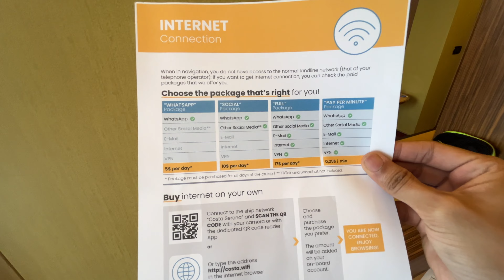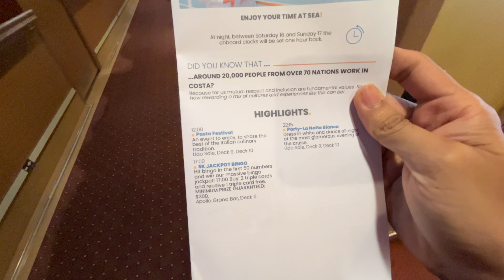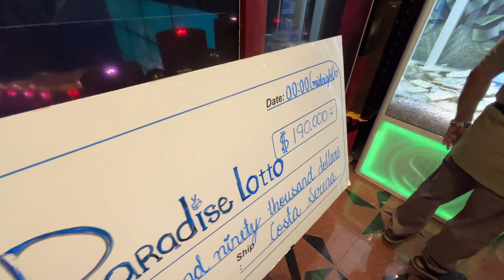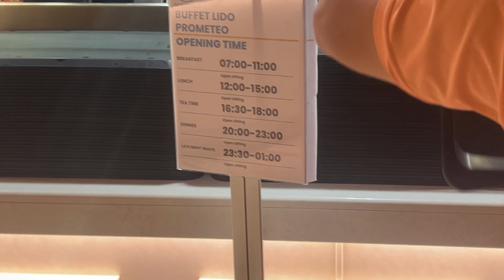Cruise Ke Pehle Din Hi Itna kaam | Mumbai To Dubai By Costa Serena Cruise | 9 Day Trip - EP 06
Hey guys, welcome back to our 9-day most luxurious international trip series! In this episode 06, Join me on my FIRST DAY aboard the COSTA SERENA as it sails from Mumbai to Dubai! It's gonna be a non-stop joyride filled with:

Bollywood beats: Catch a sizzling live performance in the ship's theater - Bollywood style!
Ocean thrills: Take a dip in the whimsical swing pool on top deck, then soak in the bubbly jacuzzi with endless ocean views.

Foodie frenzy: From a mouthwatering breakfast to a gourmet dinner and a late-night DJ party with yummy bites, I'm gonna take you on a culinary cruise around the world!

Exploring the ship: We'll delve into every corner of the COSTA SERENA, from the dazzling casinos to the secret sun decks. You won't miss a thing! ✨

It's gonna be an unforgettable journey filled with laughter, adventure, and a whole lotta fun!
Vlogging Setup :
Canon EOS M50 Mark 2 Camera
Iphone 14 Plus
Joby GorillaPod 3K - shorturl.at/knrsD
Boya MM1 Mic
Sigma 16mm f/1.4 Lense
128GB Sandisk Card
RGB Gaming Headphone
Mini Tripod
Mobile Tripod Mount
MacBook Pro
Printer Ink
Car Accessories :-
Car Dash Cam
Car Puncture Kit
Car Atmosphere Lights
Car Car Blind Spot Mirror
Car Door Reflector
Car Mi Inflator
Follow Me For Latest Update :-